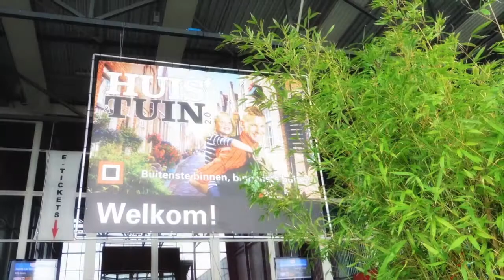Huis en Tuin 2.0 2015 - Impressie!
Huis en Tuin 2.0 2015 in Leeuwarden.

WTC Expo Leeuwarden.

Concept/ontwerp: TGJ Communicatie en Verkorteweg CCM

Deze korte presentatie: Verkorteweg CCM